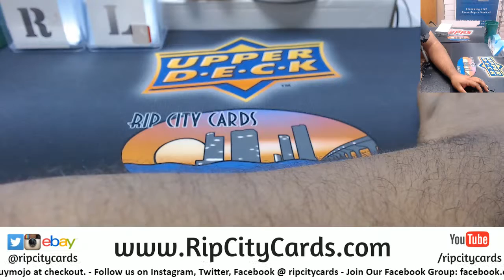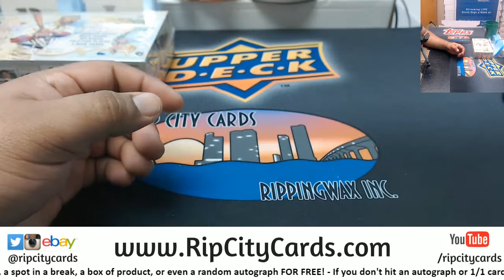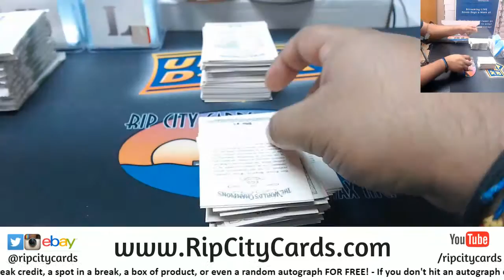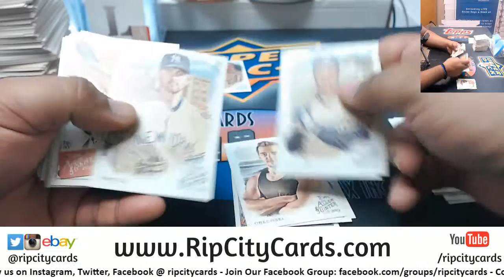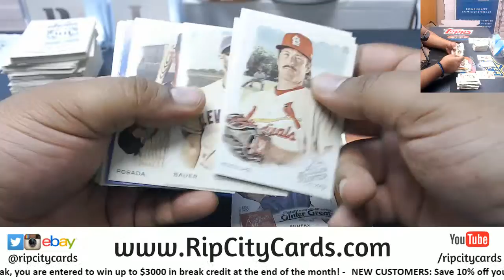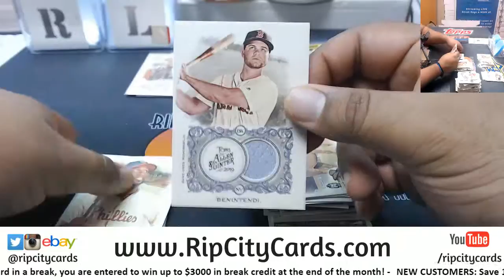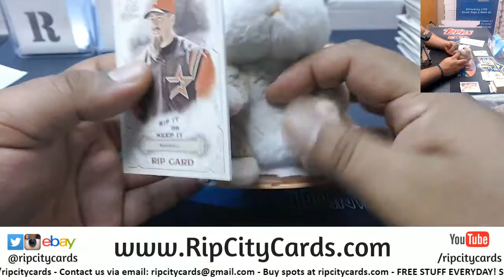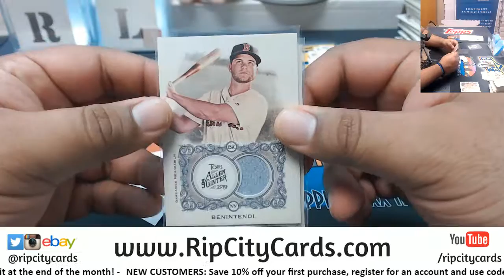2019 Allen & Ginter Baseball Personal Box Bob G. RCC